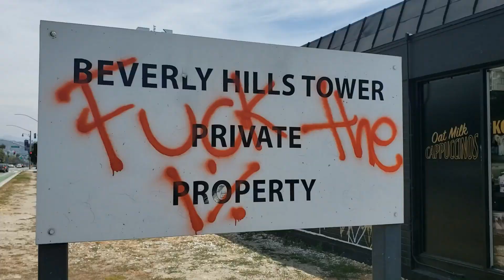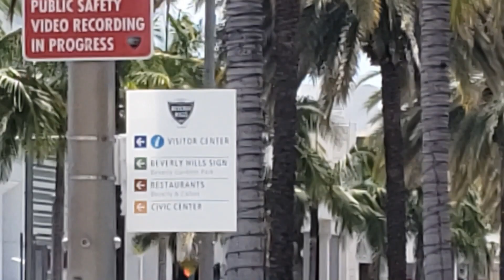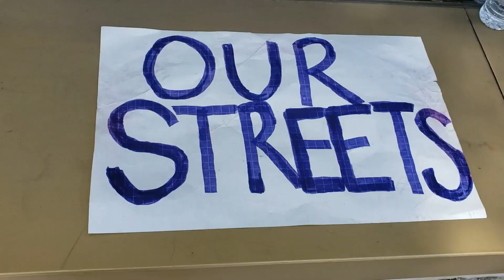LA riots 2020: Beverley Hills aftermath